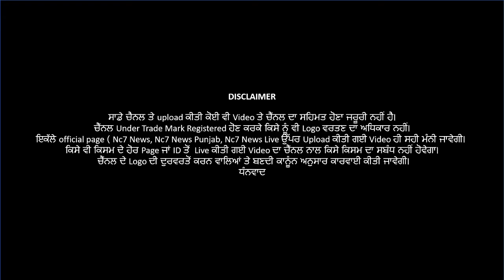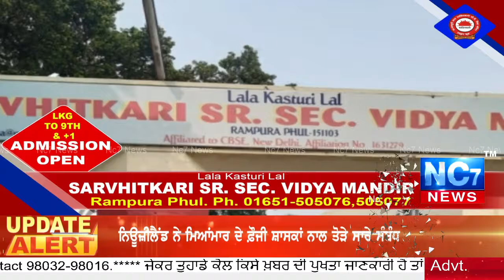ਲੁਧਿਆਣਾ ਚ ਗੁੰਡਾਗਰਦੀ ਦਾ ਨੰਗਾਂ ਨਾਚ ਦੇਖੋ ਲਾਇਵ ਤਸਵੀਰਾਂ || Nc7 news Exclusive